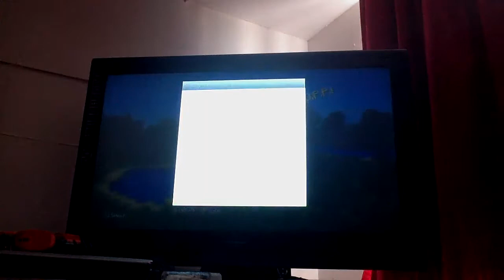Cops n Robbers 1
Sorry that it's short just had a little problem with redefine